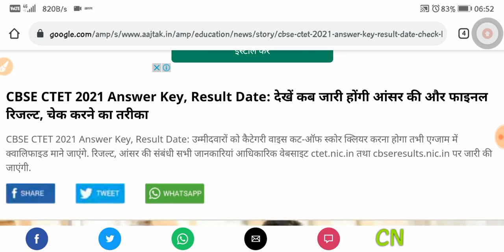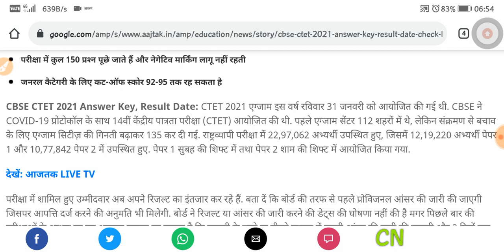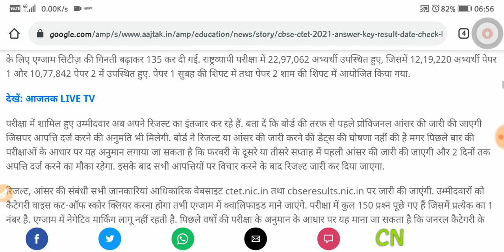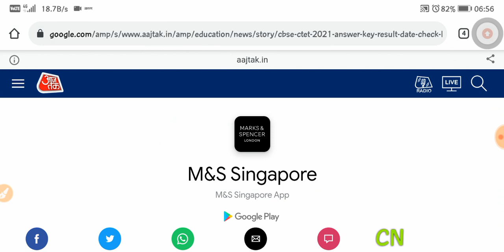CTET paper || CTET ANSWER KEY | CTET PAPER answer key 2021 | CTET result date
BEdnewrule2020​ d​.el.ednews Bajrangeducation​ B​.ed New_education_policy_2020​ New_education_policy_b​.ed_rules new education policy 2020, Teacher job vacancy:ncte guidelines, Primary teacher eligibilty 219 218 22, Teacher, Vacancy, 2019, B.ed new teacher vacancy 219, ::bed eligibilty for upper primary teacher, Btc not eligible for primary teacher, B.ed eligibility 219:b.ed new rule, B.ed.pass good news, B.ed primary public notice in hindi integrated teacher education programme itep, Teacher job vacancy:bed admission 219, Ncte guidelines 219:b. ed candidates new teacher vacancy, बहुत बड़ी खुशख़बरी बी.एड वालो के लि:b.ed new rule, Bed ded news, Ncte new update 219, 4 years b.ed information, Ncte guidelines 219:b.ed new teacher vacancy 219, Ncte guidelines 219::bed eligibilty for upper primary teacher, बहुत बड़ी खुशख़बरी बी.एड वालो के लि:primary teacher eligibilty 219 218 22, :b.ed teacher vacancy 219, बहुत बड़ी खुशख़बरी बी.एड वालो के लि:bed eligibilty for upper primary teacher, बीएड पास प्रायमरी शि क्षक:primary teacher eligibilty 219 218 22, :bed eligibilty for upper primary teacher::bed eligibilty for upper primary teacher, भारत का राजपत्र बीएड पास के लिए, Nios d.el.ed concept, बीएड पास प्रायमरी शि क्षक, Sbj notes:tet exam, Bed 219 admission, Bed 4 years course, 4 year bed course, Ncte guidelines 219:primary teacher eligibilty 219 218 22, Bed ded news:b.ed new teacher vacancy 219, बीएड पास प्रायमरी शि क्षक:b.ed new rule, Teacher vacancy 219, Mp teacher vacancy latest news, Haryana teacher vacancy 219, Upcoming teacher vacancy in up 219, Primary teacher vacancy 219, Kvs guest teacher vacancy 219-2, In jan 219 will 75 teacher vacancy coming, Govt teacher vacancy, Nvs teacher recruitment 219, Teacher bharti 219, Teachers recruitment 219, Kvs teacher recruitment 219, Teacher jobs, Contact teacher recruitment 219, All india teacher recruitment 219:bed eligibilty for upper primary teacher, Lt grade exam date news update, Lt grade new exam date, B.ed eligibility for primary \u26 secondary school teacher ii btc / d.el.ed no more 219-2 ii b.ed 19, B.ed news 219, B.ed eligibility 219:b. ed candidates new teacher vacancy, Teacher vacancy 219:new teacher vacancy 219, New teacher vacancy 219 up, New teacher vacancy 219 in rajasthan, New teacher vacancy 219 odisha, Dsssb new teacher vacancy 219, 3bihar teacher new vacancy 219, Railway me teacher ki post 219, All india teacher recruitment 219:teachers recruitment 219:techsingh123, Sarkari teacher, Primary teacher, Interview base vacancy, Teacher bharti, Upcoming teacher, Teacher vacancy, Railway teacher vacancy, Ncte guidelines 219:neo world tech, Btc \u26 dled finished, Lt grade exam date 24 june, Lt grade exam date postponed, Bed students are eligible for primary and upper primary junior eligibilty 218 219, बहुत बड़ी खुशख़बरी बी.एड वालो के लिए, सीधी भर्ती, Wifistudy, Boran sir, Rojgar samarchar, Latest govt job, Sarkari nuckri, Government job, Tet, Tet exam, Uptet, Kvs, Govt job, Job for girls, Kvs exam, Tgt, Nvs recruitment 219, Dsssb, Dsssb recruiment 219, Nvs, Kvs recruitment 219, All india jobs, B​.ed Newteachervacancy2021​ ctet2021​ ctet2021resultdate​ ctet2021resultkabaayega​ ctet 2021 result kab aayega